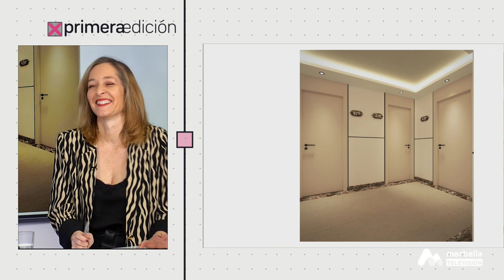294 PRIMERA EDICIÓN MIÉRCOLES 13 DIC 1P